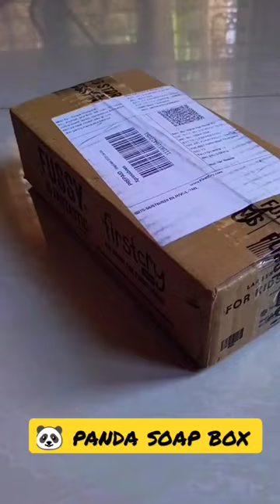cute 🐼 panda soap box